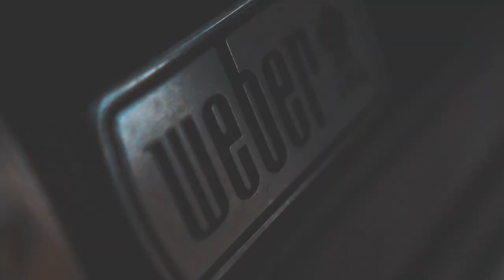Life on an island - Jakob Örnås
Let's kill this summer even more than we did last time!

Emil Bergström
Måns Juhlin Timmelstad
Marcus Elbling
Marcus Stenqvist
Alexander Persson
Hugo Norberg
Jonathan Olsson
For making this weekend awesome!

Songs:
The Chainsmokers ft. Charlee - Inside Out (Joe Mason Remix)
Juke Ross - Colour Me (MÖWE Remix)